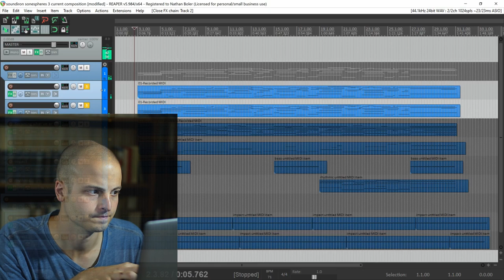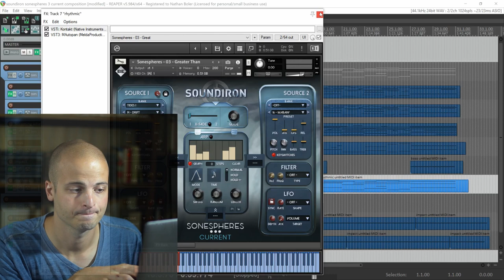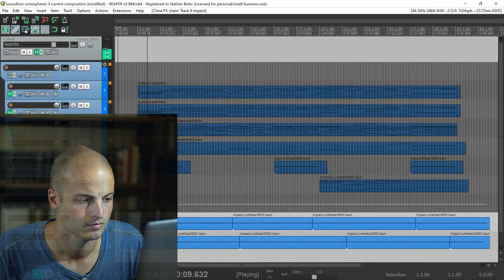Composing With Sonespheres 3 - Current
In this video Nathan Boler takes you through his composition "Blue Mind" using Sonespheres 3 - Current.